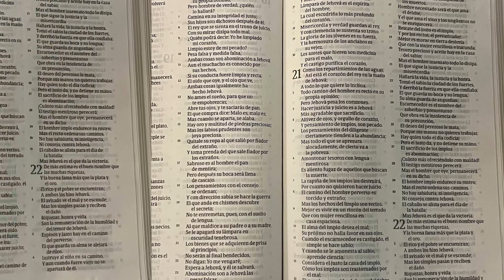Cómo podemos ver a Dios?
Nos encontramos con Dios en muchos lugares y lo rechazamos, ama a tu prójimo cómo así mismo, es como si amarás a Dios.